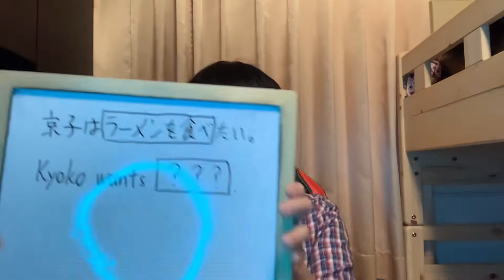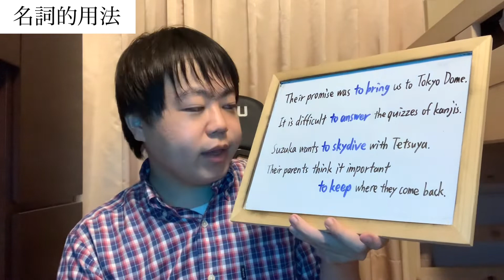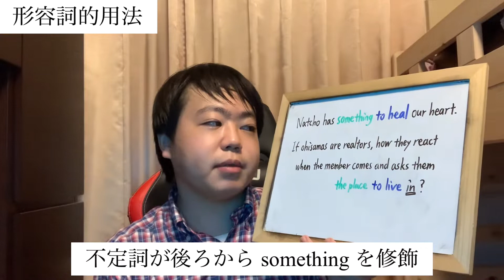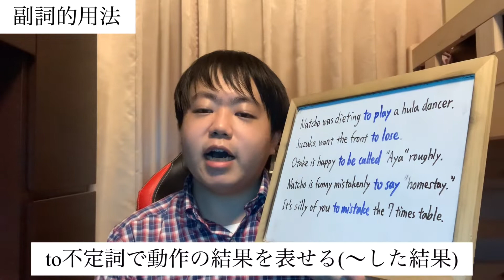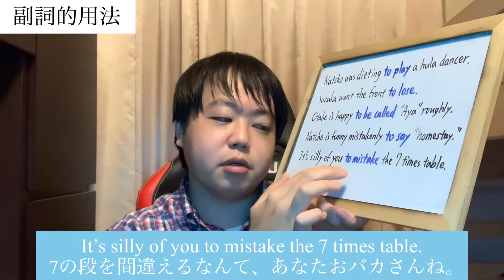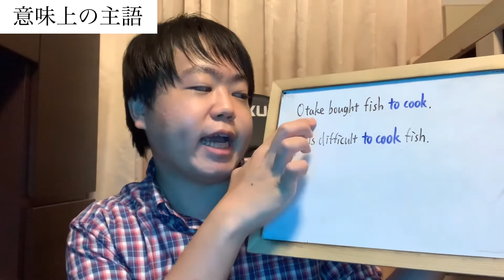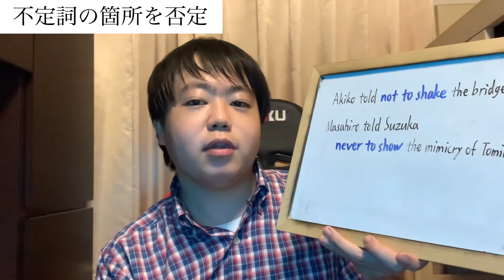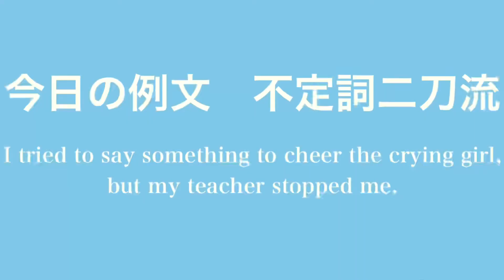【英文法×日向坂】英文法の醍醐味・準動詞！まずは不定詞の基本を、神奈川県出身メンバーのネタを中心に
例文は全部日向坂！おひさま英文法！

今宵はいよいよ、英文法最大の山場(って毎回言ってる気がする)、不定詞を解説！
動詞をどうしても名詞にしたい…そのルールを徹底解説します！

そして今週は神奈川スペシャルウィークということで、例文は主に日向坂46の神奈川県出身メンバーにスポットを当てることにしました！
心を癒やしてくれるなっちょ、ちょっぴりおバカなおたけ、自由奔放なすーじー…彼女たちの個性を存分に感じてください。

0:00 オープニングクイズ
0:05 不定詞の概観
2:54 名詞的用法
7:44 形容詞的用法
11:13 副詞的用法
16:56 SVO+不定詞
20:28 意味上の主語問題
22:34 不定詞箇所の否定
24:54 原形不定詞

☆おひさま英文法
「英文法は自分が面白いと思う例文で学ぶのが大切！」をモットーに、そのお手本として例文を全部自分の好きな日向坂46をモチーフにした英文法講義。英文法の知識を身につけながら、良かったら日向坂のことも好きになってね。
Part5 準動詞・後置修飾
不定詞 前編
　　　 後編
動名詞
分詞
Part7 比較
Part8 仮定法
Part9 特殊構文
Part10 英語の句読点

☆今後の動画UPスケジュール(変更の可能性あり)
◎神奈川スペシャルウィーク中
日:おひさま英文法 不定詞編
月:ラーメン百名店全部行く 厚木編
火:スイーツ百名店全部行く 鎌倉編
水:2022横国大入試数学解いてみた
木:2022横国大入試数学解いてみた
金:日本料理百名店全部行く 藤沢編
土:本家放送直後！ジョブチューン風ジャッジ 味の素冷凍食品

目安
100000人→47都道府県ツアー始動、百名店全国編&高級料理編スタート
1000000人→海外ロケ(フランス)

演者紹介
推しアイドル:SKE48須田亜香里、日向坂46齊藤京子
推しポケモン:カビゴン
趣味:食べ歩き(特にスイーツ・フレンチ・イタリアン・中華、ゴチの影響で高級店に行きがち)
特技:クイズ(得意ジャンルは芸能・日本地理)
コンプレックス:こもる声(鼻炎のせい？)

☆各種SNS
Twitter(日向のこと、大喜利、たまに俳句)
Instagram(グルメオンリー)
Instagram.com/kabigonsue
食べログ 東大方程式すえちゃん